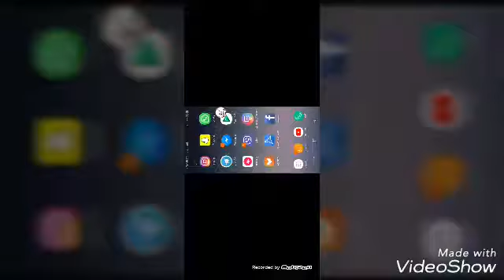رده فعل خلف زون على فيديو حزين ههه#تحشيش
اذا ردت مقاطع مثل هذي كولولي بالتعليقات